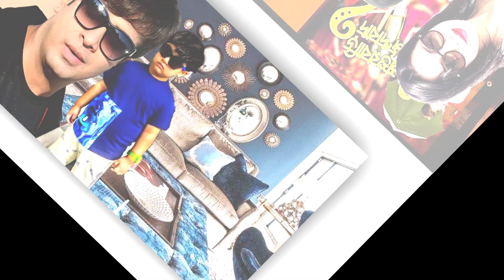হাজারো সালমান শাহকে বিট করে দিচ্ছে আমাদের শাকিব!ঝর